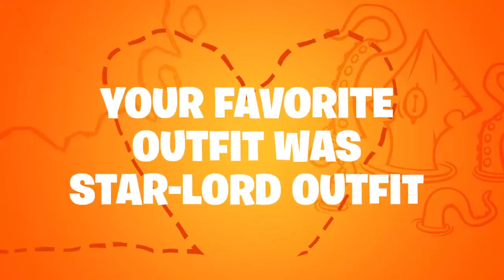My Fortnite Season 8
This isn't the best recap I have had and that is mostly due to the fact that I haven't played Fortnite in season 8 till around the time the Endgame game mode came out.

But either way, I hope you enjoy!